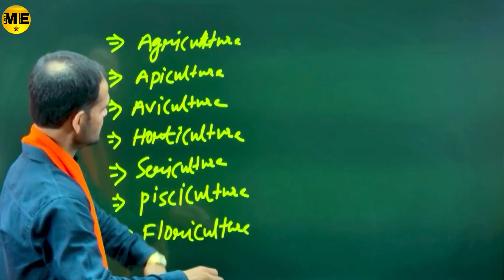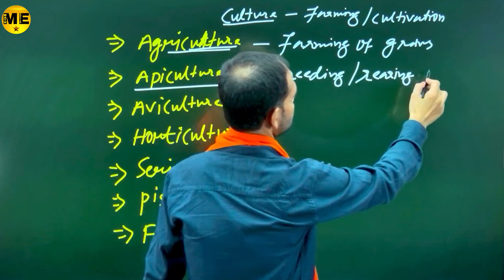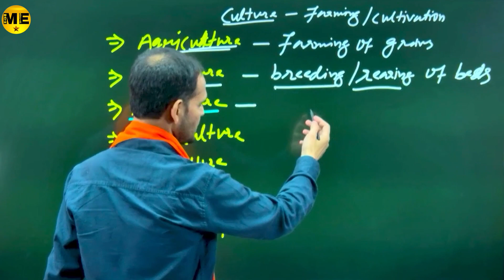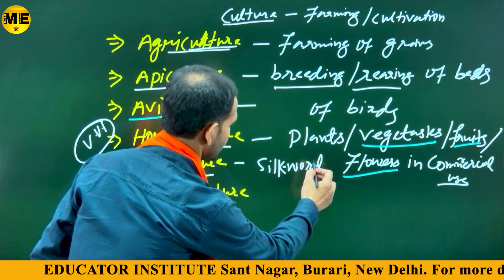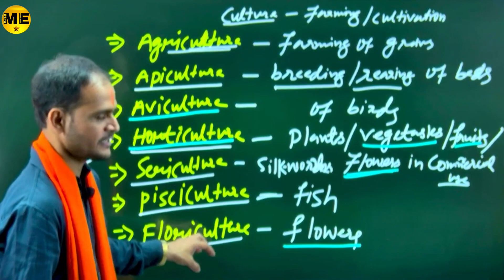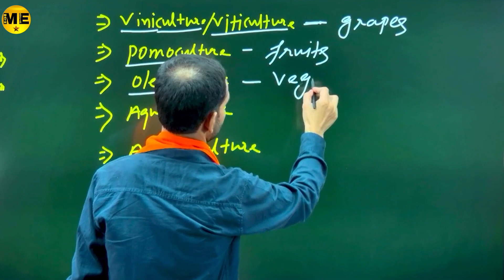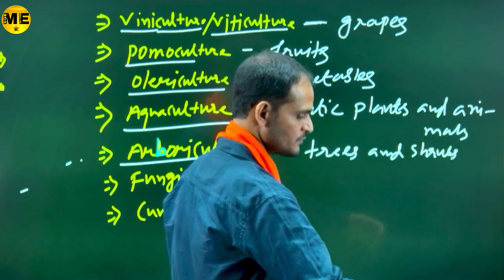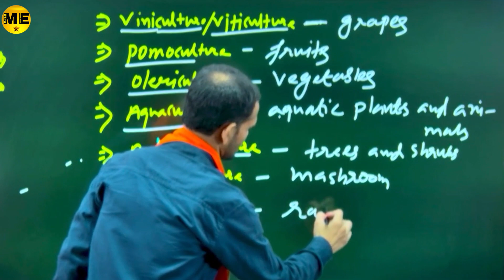English With Meaning | Vocabulary Class-17 | SSC CGL | CHSL | MTS | CPO and All Competitive Exams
🔗 Links:
🌐 [Your YouTube Channel : .]